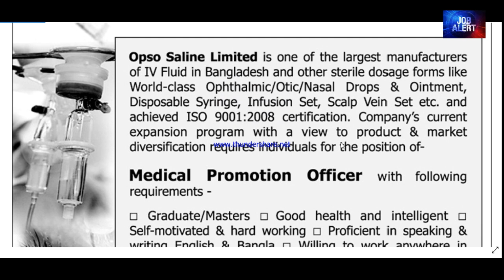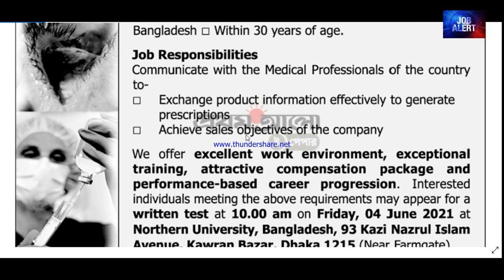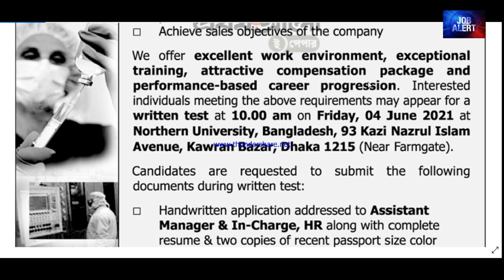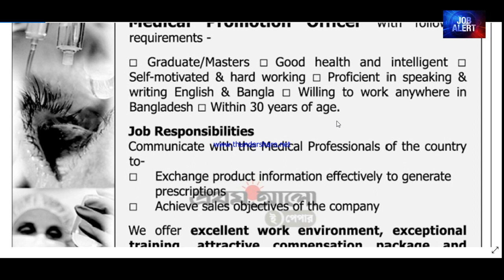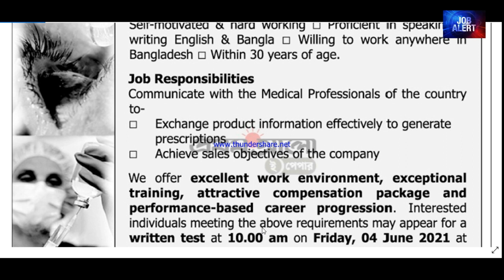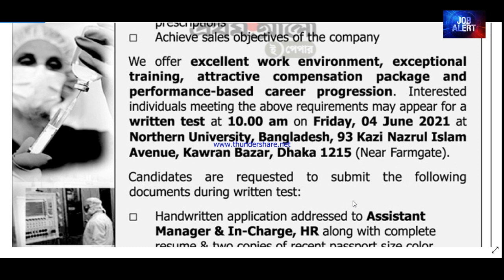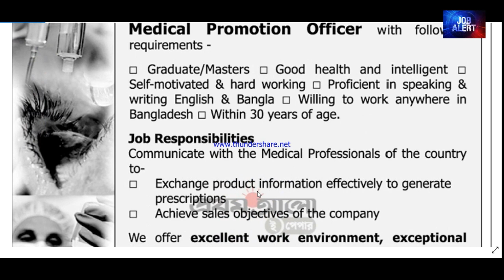Opso Saline Ltd || ওপসো স্যালাইন লিঃ || Opso Saline Limited Job Circular 2021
exam date: see video